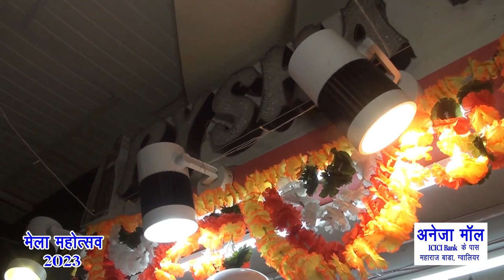अनेजा मॉल नवरात्र स्पेशल प्रोग्राम | घर बैठे दर्शन करें माता बसैया मंदिर मुरैना | Den Network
अनेजा मॉल नवरात्र स्पेशल प्रोग्राम | माता बसैया मंदिर मुरैना | Den Network | GTPL Network | एंकर वा हास्य कलाकार विवेक शर्मा रैंचो |

चैत्र नवरात्र के उपलक्ष पर ग्वालियर मेला महोत्सव आपके लिए विशेष कार्यक्रम लेकर आया हैं...

जिसमें आपको घर बैठे ग्वालियर-चंबल संभाग के प्रमुख्य माता रानी के दरबारों वा मंदिरों के सीधे दर्शन का सौभाग्य प्राप्त होगा...

इस कार्यक्रम के माध्यम से हम आपको मंदिर से जुड़े रोचक और महत्वपूर्ण जानकारियां साझा करेंगे...

इस कार्यक्रम के मुख्य स्पॉन्सर - अनेजा मॉल, गांधी मार्केट के सामने, ICICI बैंक के पास, मोर बाजार, ग्वालियर

इस कार्यक्रम को Den लोकल टीवी नेटवर्क चैनल नं 156 और GTPL नेटवर्क चैनल नं 52 पर देख सकते हैं... !